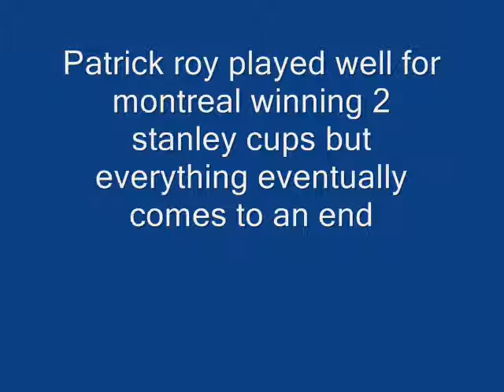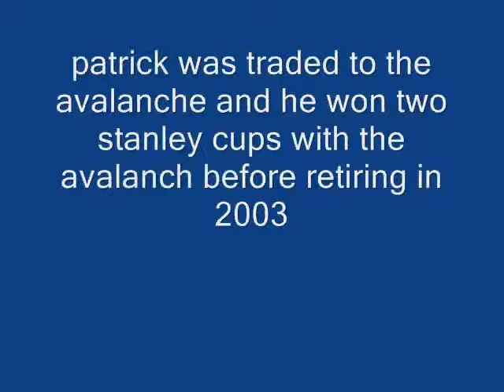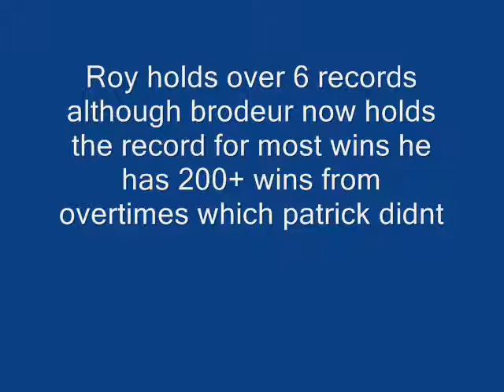Patrick Roy the Greatest of all